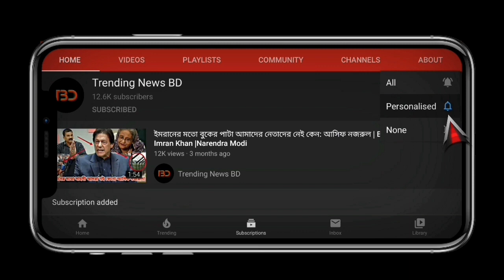ইংল্যান্ডে হিজাব পরা প্রথম নারী বিচারক রাফিয়া | Raffia Arshad is the 1st hijab-wearing judges in UK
বিস্তারিত জানুন।